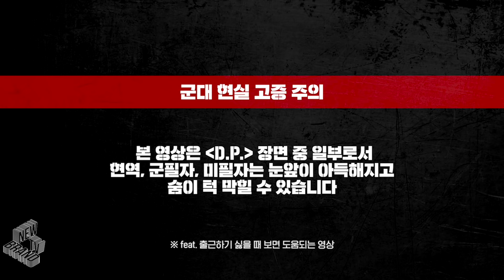D.P. 보고 입대하는 꿈 꾼 사람.. 군생활 공감 주의! 군대 현실 반영 몇 % 인정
디피 보고 "나 때는..." 생각난 사람...?!
군대 현실 고증 몇% 공감?